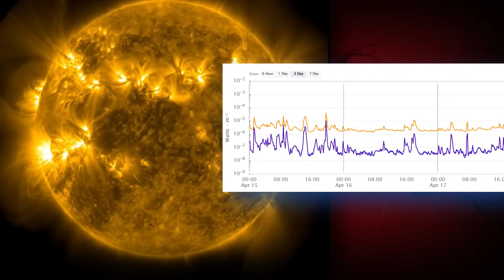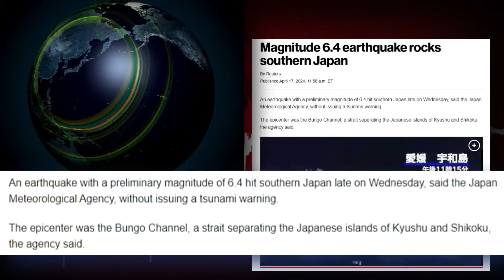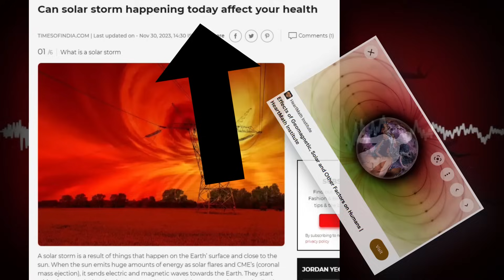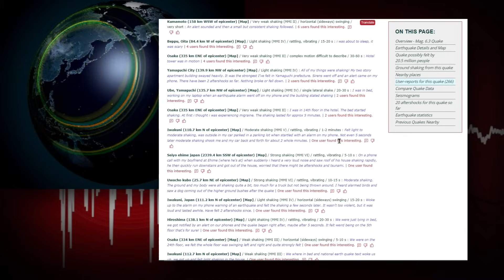Major Japan EARTHQUAKE As Solar Storm Approaches! Foreshock!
Major Earthquake & Solar Storm! (Please Share!)
Japan is the latest place to have a Major Earthquake. So much going on in there Weather and geographical world that its hard to not see connections. This may be a Warning sign in the form of a Foreshock Earthquake. We just had large earthquakes in Both Taiwan AND in the states (New Jersey)
 An incoming Solar Storm will also add to the stress on the earths crust